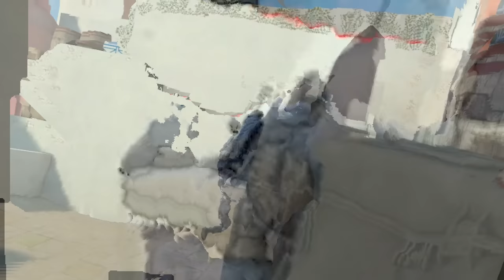Kids in Pavlov shack... (4)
▷▷Ultra Fans◁◁
▷snx
▷▷Super Fans◁◁
▷TOASTER
▷Peter Cordeiro
▷Gorilla Orb
▷Wiz Pik Games
▷C*ckstar
▷GaSpAr GaMeS
▷normal name
▷▷Setup◁◁
▷HTC Vive Pro 2
▷Modmic Wireless
▷Ryzen 5 5600X
▷Nvidia 3070ti
▷64GB RAM
 ▷▷Credits◁◁
thankyou for supporting me :D